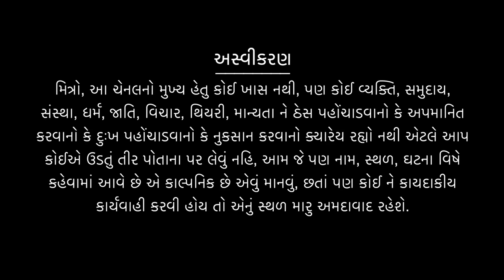aek bhikhari nu sarjan karyu I BY DR K R DEVMANI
Trailer of my film

 • Petipack - Trailer | Dhvanit Thaker |...

 • Tu star chhe | JULY 29 IN CINEMA | Of...

 • Tu Rajee Re - Trailer | New Gujarati ...